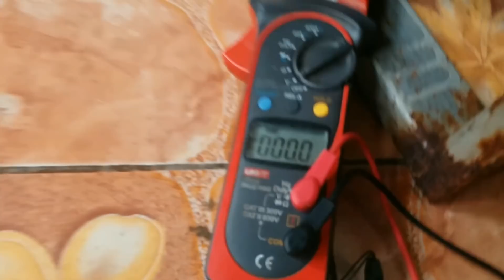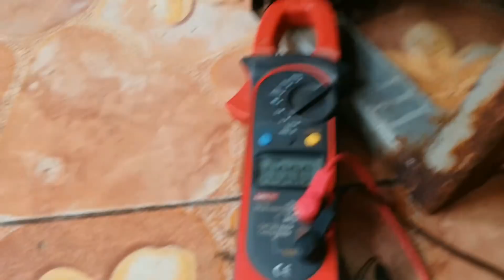เล่าสู่กันฟัง | ศึกษาเรื่องลม ทำกังหันผลิตไฟฟ้า | ตอนที่ 4 มอเตอร์ ปั่นไฟ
ศึกษาเรื่องลม ทำกังหันผลิตไฟฟ้า